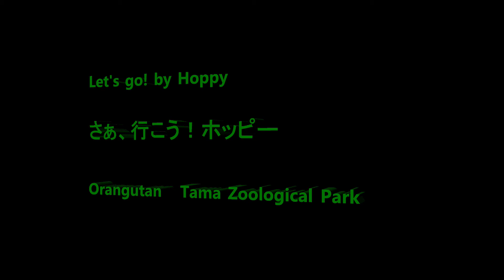Let's go! by Hoppy さぁ、行こう！ホッピー Orangutan Tama Zoological Park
Member  Chappy, Api, Hoppy